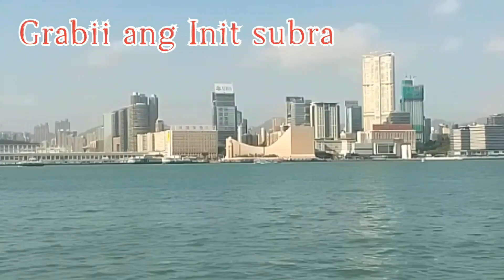TRAVEL WALKING BONDING PART2 TAMAR PARK SEASIDE HONGKONG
LAST DAY OF HONGKONG HOLIDAY .We